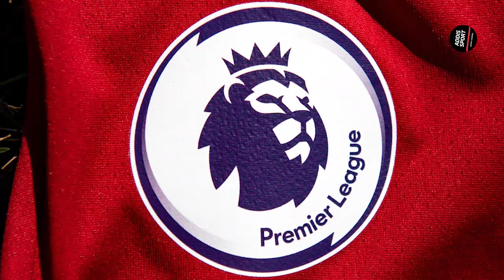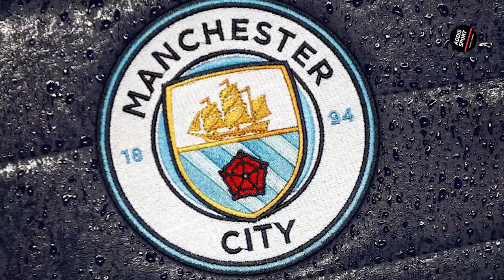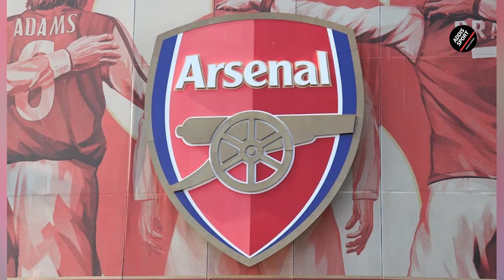ፕሪምየር ሊግ ዛሬ ይመለሳል። ተጠባቂ ጨዋታዎች። ሄሱስ ለአርሴ ይሰለፋል። የቅዳሜ ስፖርት ዜና መስከረም 04/2017 Mensur Bisrat sport ብስራት